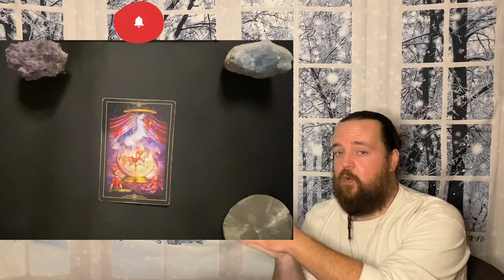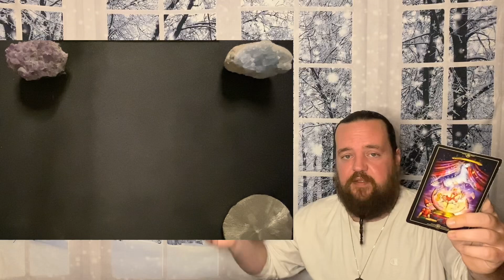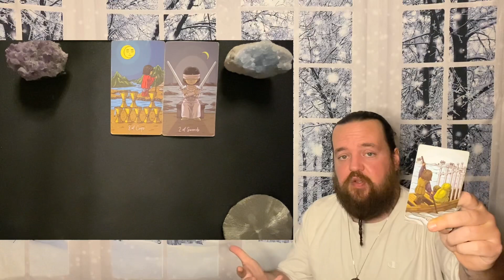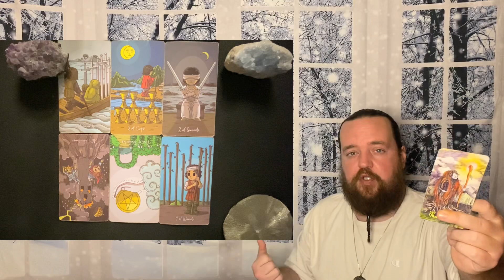LEO - " An Unexpected Block! " JANUARY 7TH - 14TH TAROT READING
This readings relevance is based on whenever the Universe brought you here.  This is a general tarot reading for LEO